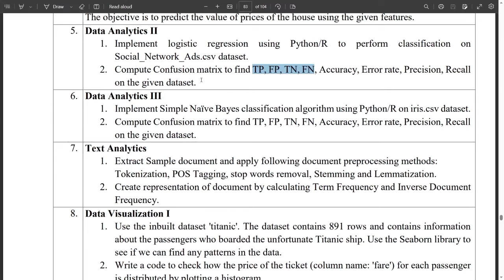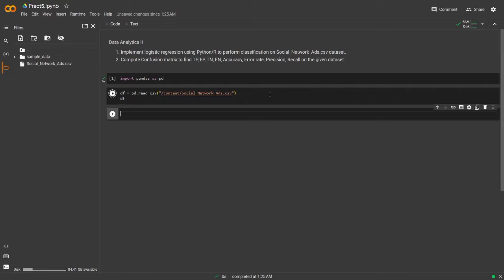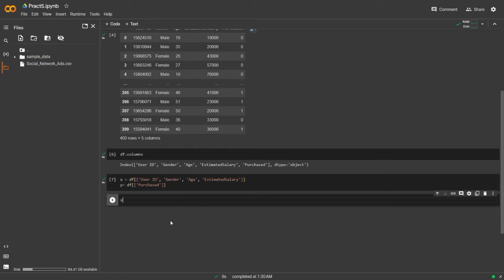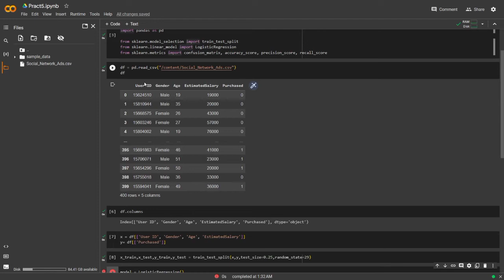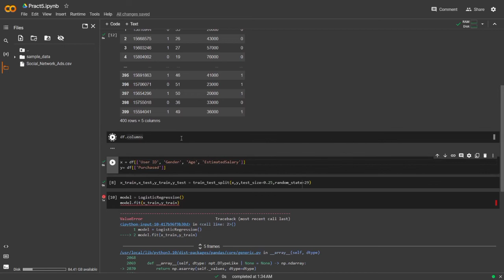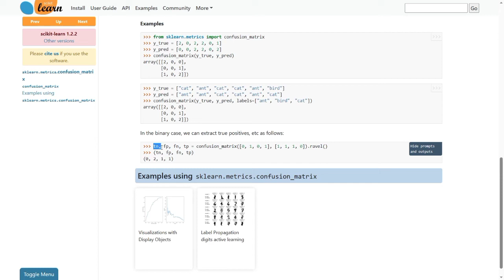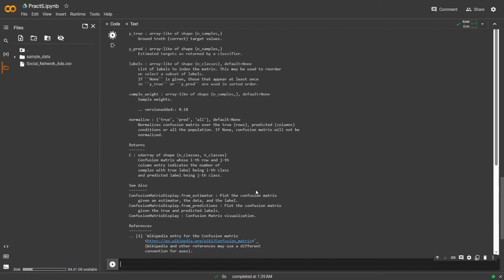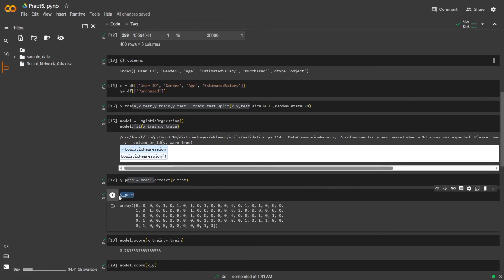Data Analytics II | Question 05 | Group A | DSBDA Lab | TE Comp Engg | SPPU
Discussing questions from Third Year of Engineering (TE) Computer Engineering Branch subject Data Science and Big Data Analytics (DSBDA) Lab from Savitribai Phule Pune University (SPPU).

Question Discussed in this Video:
Group A
Data Analytics II
1. Implement logistic regression using Python/R to perform classification on
Social_Network_Ads.csv dataset.
2. Compute Confusion matrix to find TP, FP, TN, FN, Accuracy, Error rate, Precision, Recall
on the given dataset.

sppu-computer-engineering
sppu-te
sppu-te-practical
#2019-pattern
sppu-2019
sppu-te-2019
sppu-dsbda-lab
sppu-dsbda
sppu-te-dsbda-lab
sppu-2019-practical